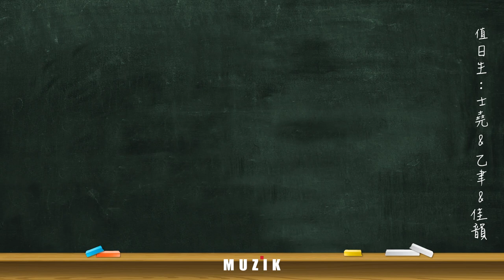[ MUZIK早餐會報 - 特別篇 ] 用國樂音符譜出朵朵繁花 臺灣國樂團《花漾寶島》音樂會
※※※※ 會報重點 ※※※※
❶ 國樂與管弦樂團詮釋音樂的差異
❷ 用音符編織而成的「花」—作品所代表的花與其背後含意
❸ 「花漾寶島」專輯錄製幕後大公開

臺灣氣候宜人，一年四季都有不同的花朵繁盛之景，
而一首首充滿臺灣特色的花卉歌曲也在這塊土地上，帶著各自的故事與深遠的意涵傳唱下去。

「花漾寶島」即是邀請作曲家依此概念創作，並用多元的音樂表演形式來傳遞各種花之獨特性的音樂會。這次且讓臺灣國樂團帶領聽眾，用聆聽的方式來欣賞開盛於國樂裡的花之盛會。